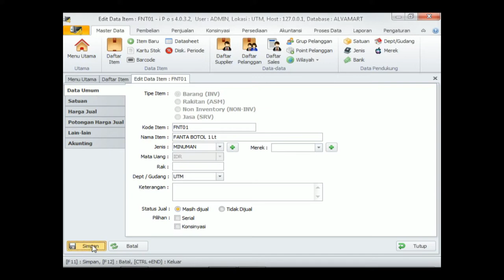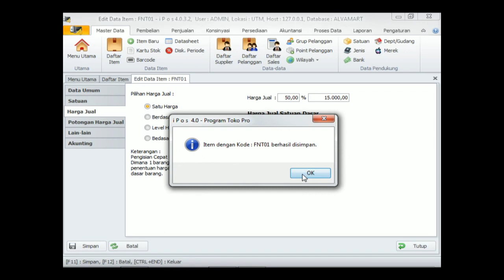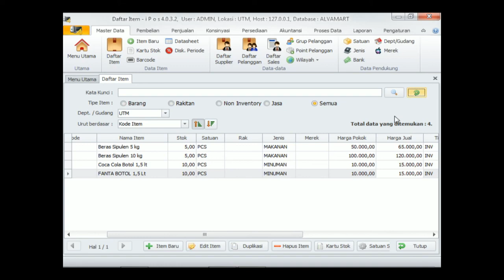Mengedit data barang di program aplikasi kasir IPOS 4